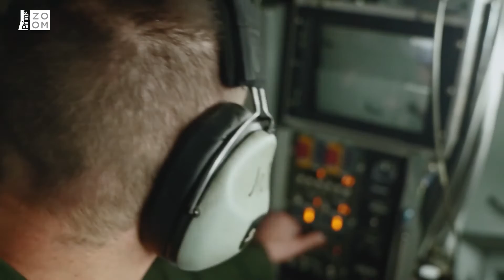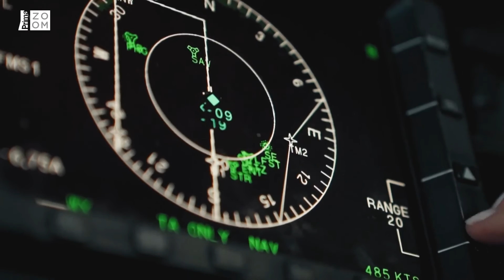Stíhačky tankují v letu při rychlosti 540 km/h. Podívejte se na drama v kokpitu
Francouzský dokument Letecká základna Istres 125 najdete online na webu Prima ZOOM.